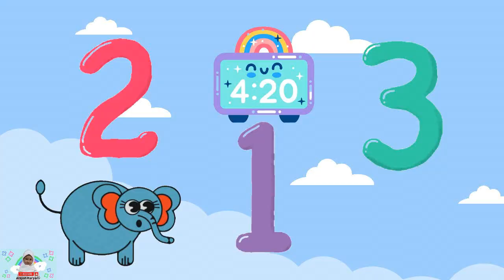Hickory Dickory Dock | Super Simple Song |The heels | Row Row Row Yoar Boat| Nursery Rhymes,Kids Tv